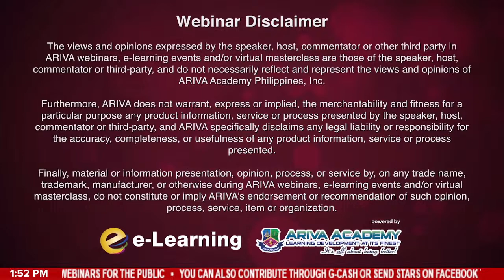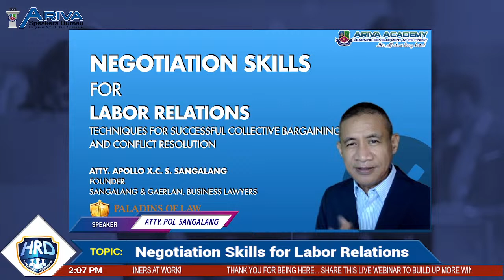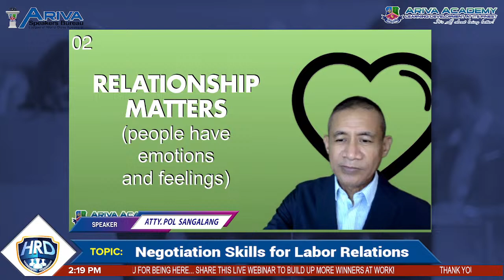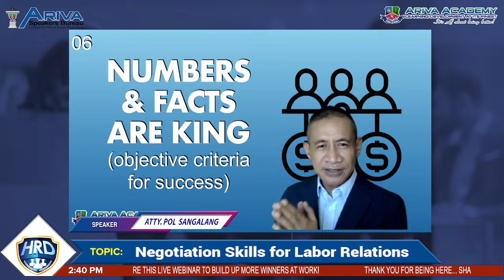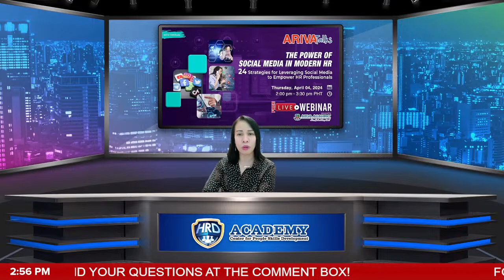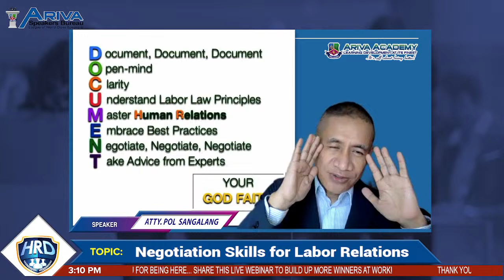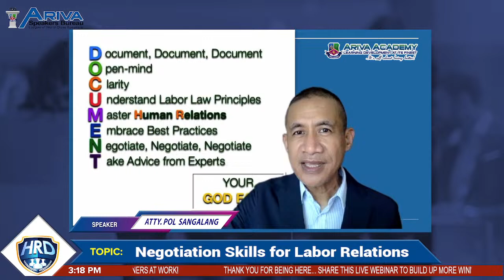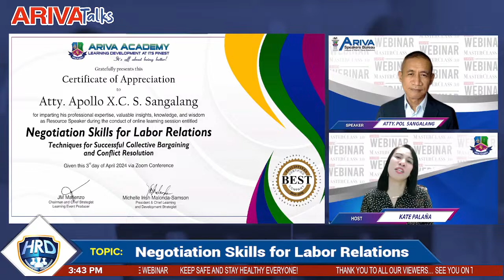Negotiation Skills for Labor Relations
HURRY! Join our FREE LIVE Webinar happening NOW, for FREE! 🚀

WATCH and discover powerful techniques and strategies for successful collective bargaining and conflict resolution with business lawyer, corporate counsel, and partner speakers from ARIVA Speakers Bureau, Atty. Pol Sangalang. 💼💬

📲💻🖥 Don't forget to check out our live broadcast on Facebook, YouTube, LinkedIn, or Zoom. Join us wherever you prefer!

📝 Negotiation Skills for Labor Relations: Techniques for Successful Collective Bargaining and Conflict Resolution

🕘 02:00 PM – 03:30 PM PHT

🚫 Never Miss the ARIVA Webinar!